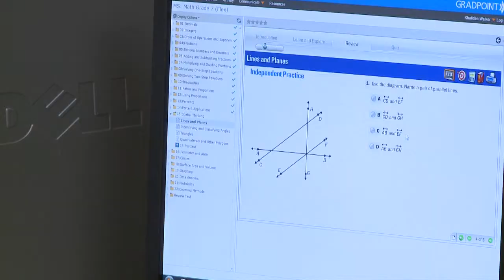Student success at BHS Credit Recovery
Keith Hannah and a recent graduate discuss the success of students at Brazos High School.